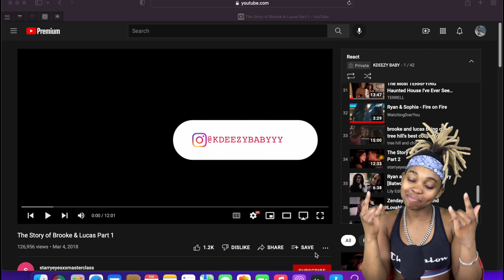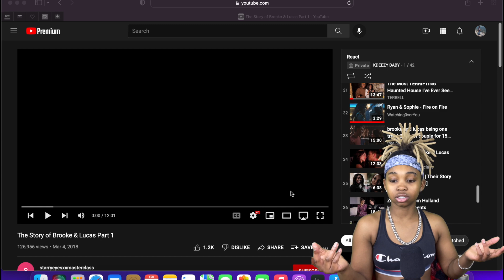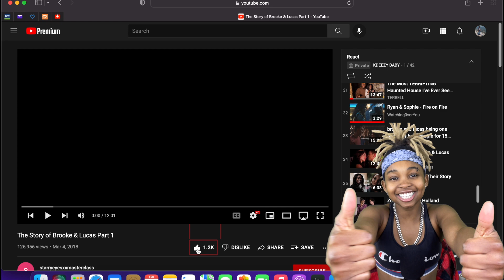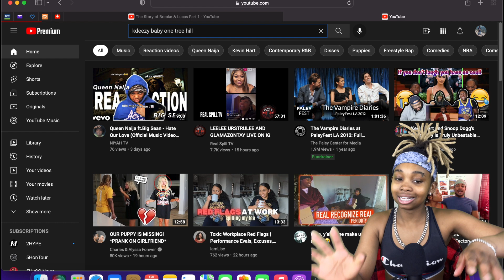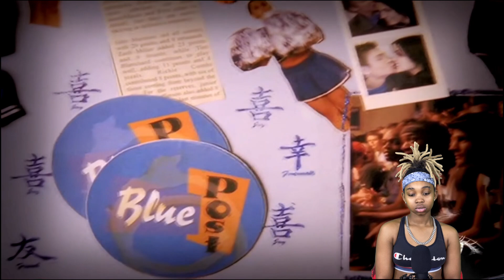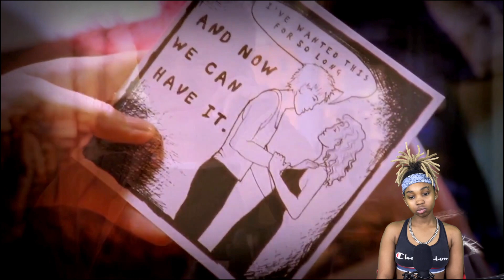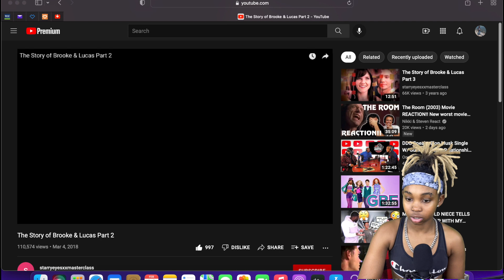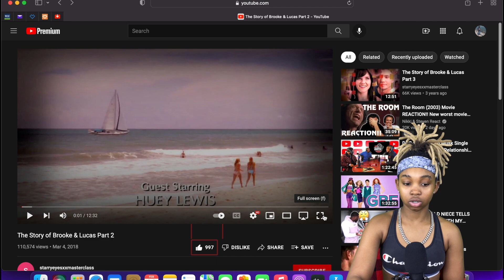BROOKE & LUCAS (THEIR LOVE STORY PARTS 1 & 2) REACTION